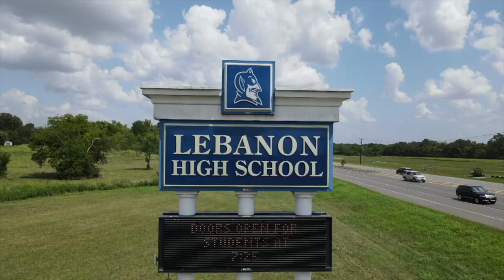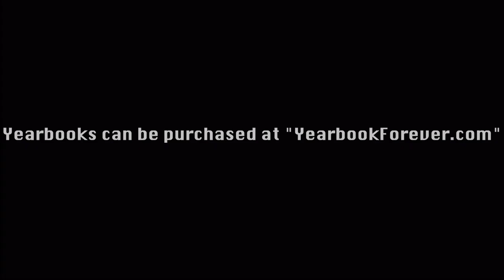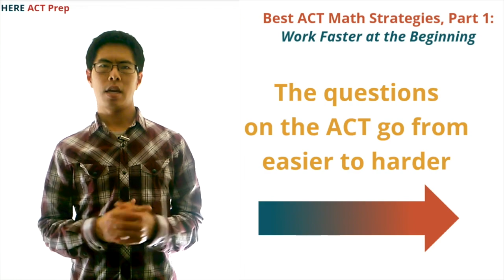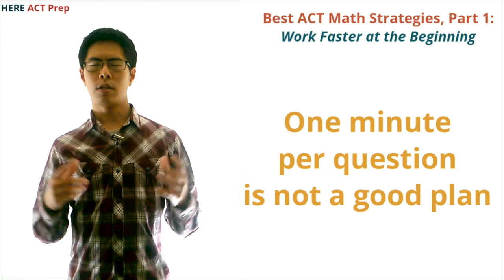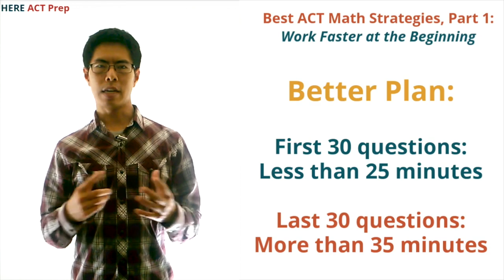LHS BDN - February 8, 2022 Student News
LHS BDN Student News - Lebanon High School Blue Devil News -  February 8, 2022 with Karlee Wright and Ava Gonzalez